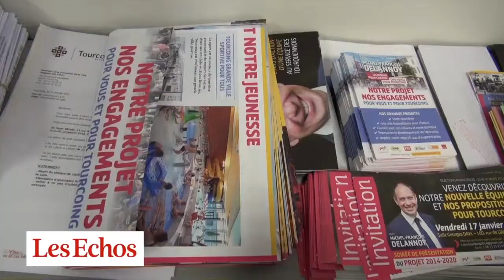A Tourcoing, derrière les municipales, la communauté urbaine est en jeu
Le renouvellement à la tête de la communauté urbaine de Lille métropole, présidée aujourd'hui par Martine Aubry, est, l'enjeu qui se joue derrière le scrutin municipal à Tourcoing.